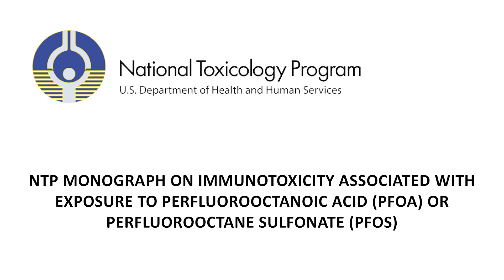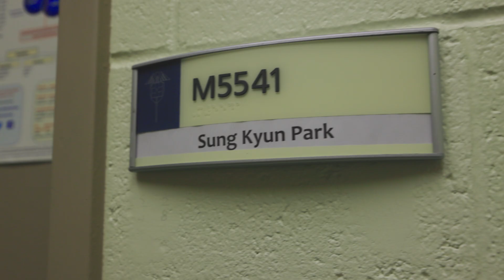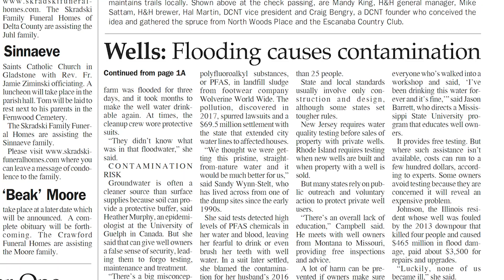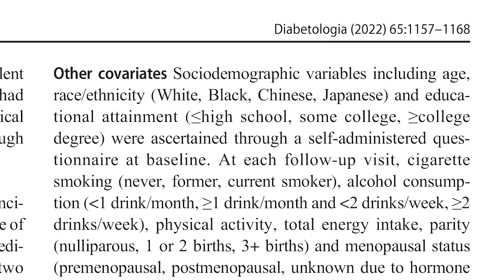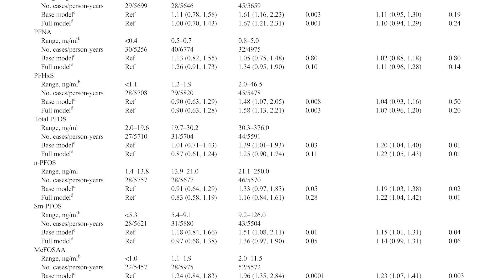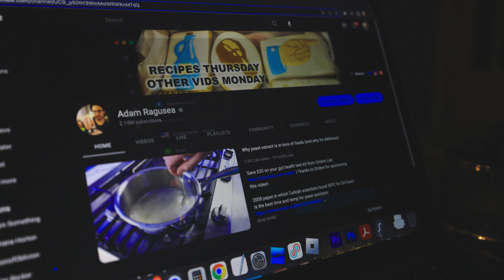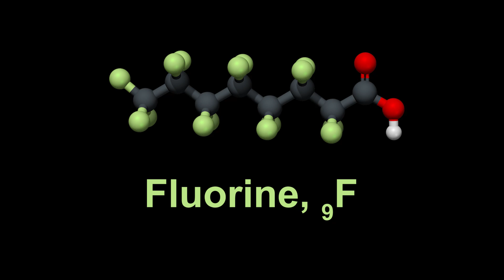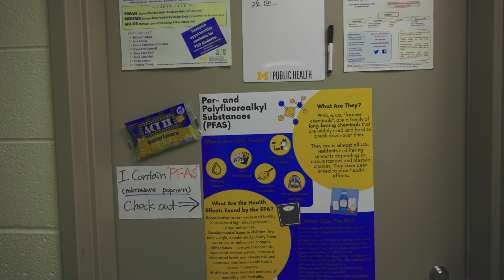Nonstick is prob safe — the factories aren't (PFAS contamination)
Thanks to Dr. Sung Kyun Park at the University of Michigan

Dr. Park's study indicating a link between PFAS exposure and diabetes